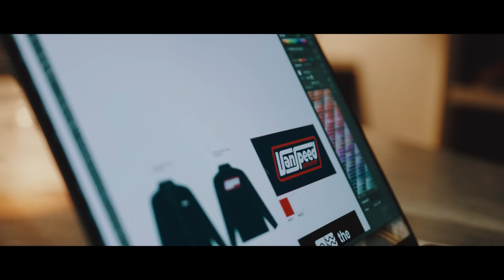VANSPEED: The Brand Story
“Surfing taught me patience - when you’re out on the water you wait for that perfect set to roll in, and sometimes it just doesn't happen. But when it does, it’s like nothing else matters. It's me, my board, and the energy of the water.”
- Duran Morley | Vanspeed Founder